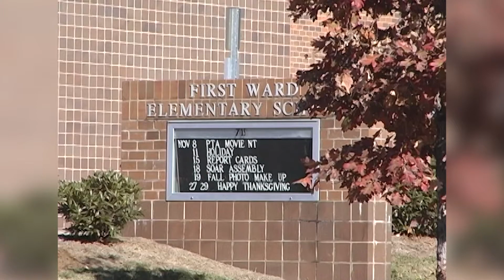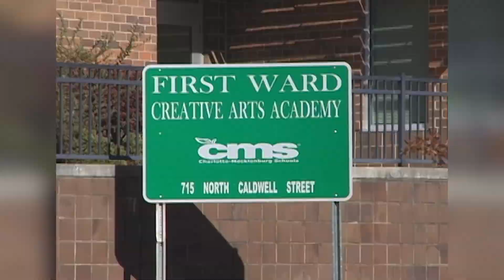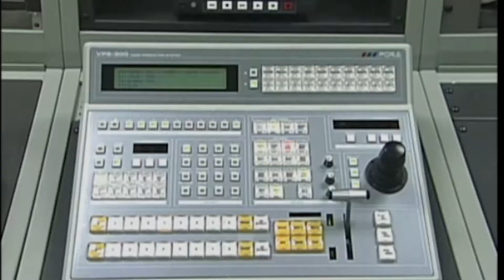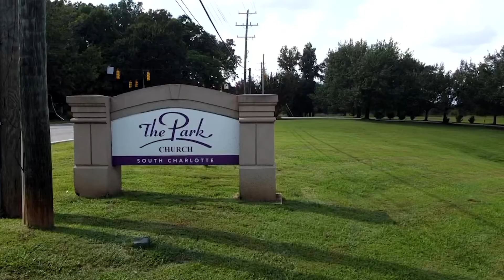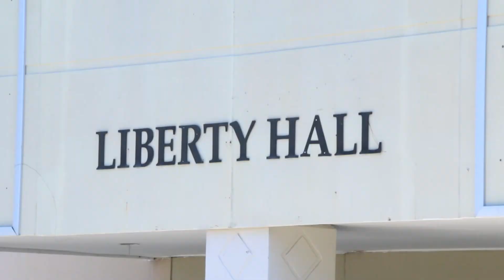Homecoming Sunday - November 20, 2022